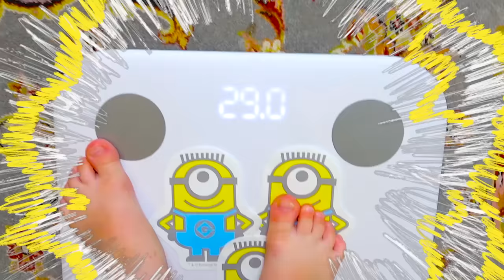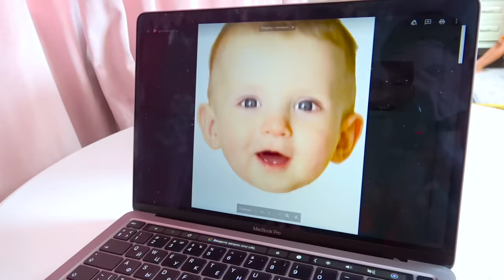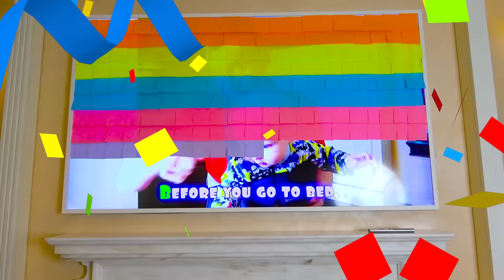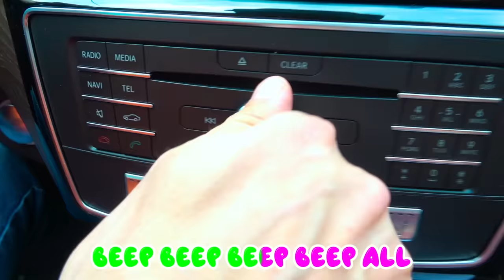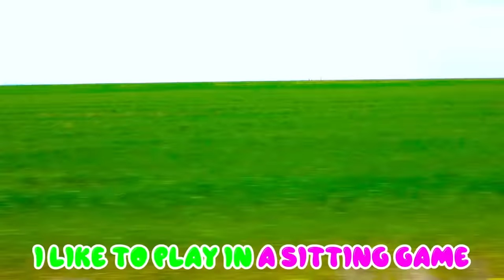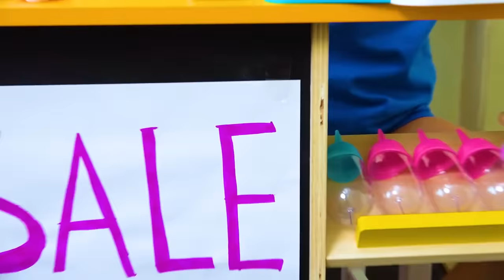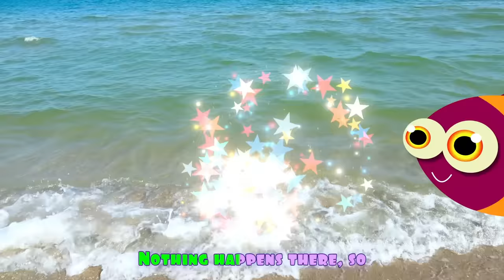Five Kids Cleaning Toys Song + more Children's Songs and Videos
A new compilation video, including one of our most recent songs, "Cleaning Toys"